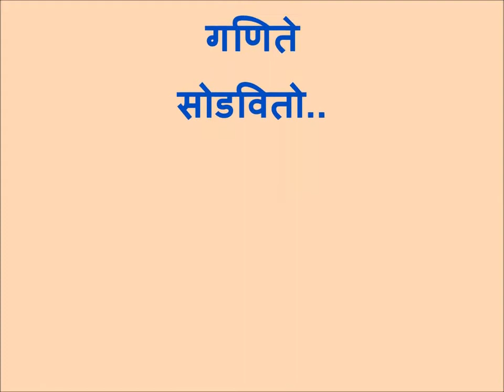गणित शिडी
गणित शिडी हा खेळ विविध गणिती क्रिया करत मुले खेळू शकतात.